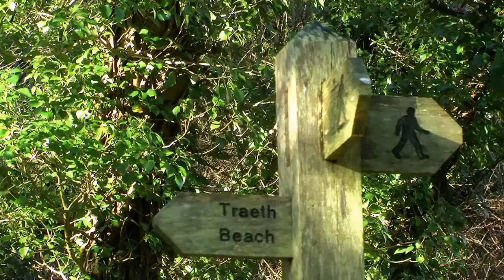Manorbier Bed & Breakfast to Manorbier Beach near Tenby, Pembrokeshire, Wale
A short Winter's walk from the Awelon- Manorbier Bed and Breakfast  past Manorbier Castle to Manorbier Beach in time for a fantastic sunset.Manorbier is situated close to Tenby,Pembrokeshire,Wales.